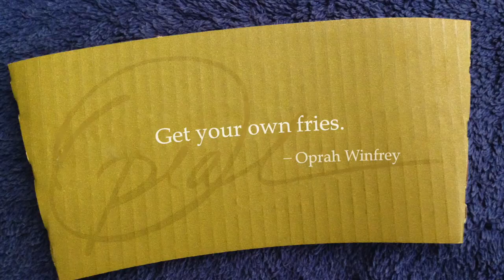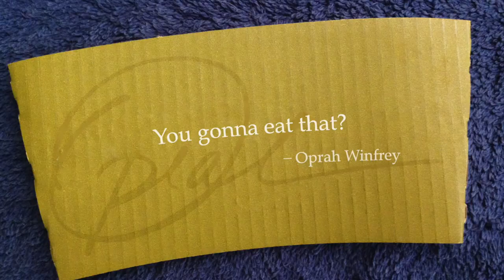WEIRD Oprah Cup Sleeves @ Starbucks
Some of Oprah's "Inspirational" quotes on Starbucks' new coffee sleeves seem a little strange...